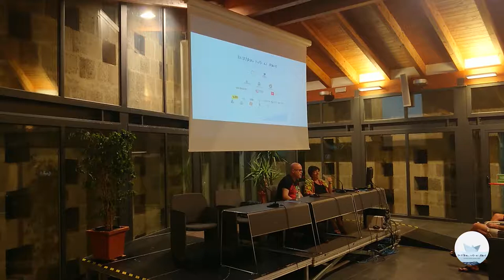I figli del corvo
Carlo Deffenu conversa con Lalla Careddu del suo
ultimo romanzo.